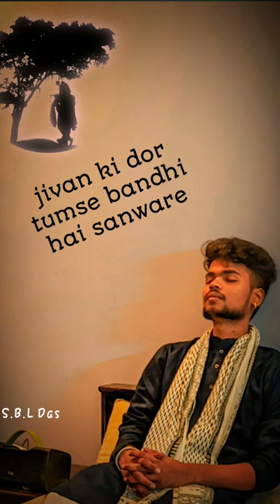Jivan ki dor tumse bandhi hai sanware bhajan by subal sakha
thank you so much all musicians

violine-biranchi ji

Tabla-Ramanand ji

paid -mohit ji

recording-vasudev ji

🙏🙏🙏🙏🙏Radhe Radhe